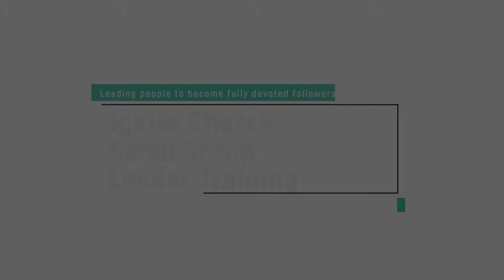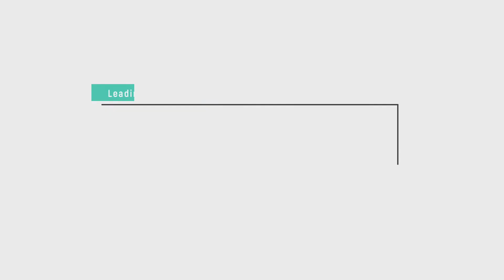Small Groups | Training Intro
We love to help people have the best small group experience possible. As a leader that can come with challenges.

Find out a quick intro of what our small group training is all about and find the other training video's we have at Ignitechurch.com/training as well as our YouTube channel.

Ignite Church is located in Greenville, NC and we are seeking to lead people to become fully devoted followers of Christ. To support this ministry or find out more check us out